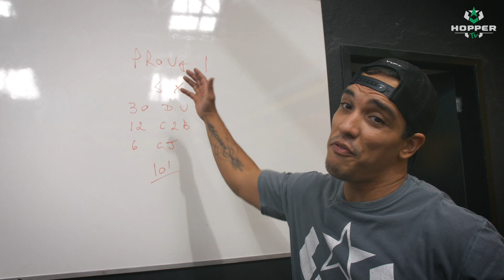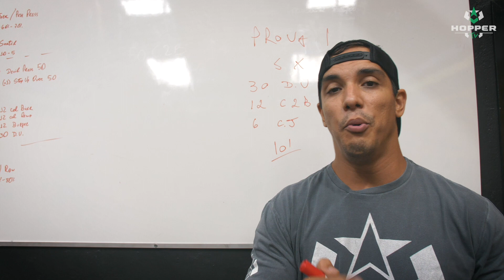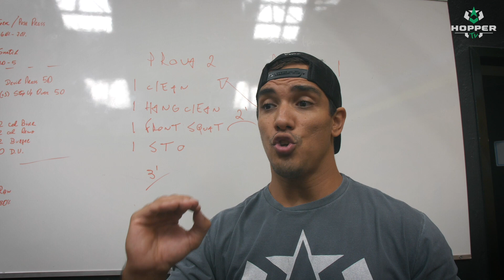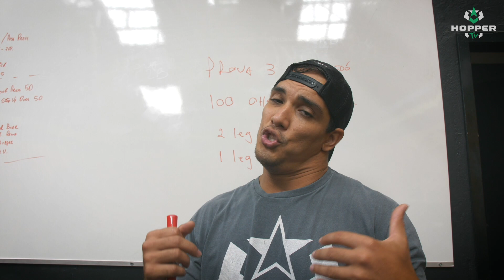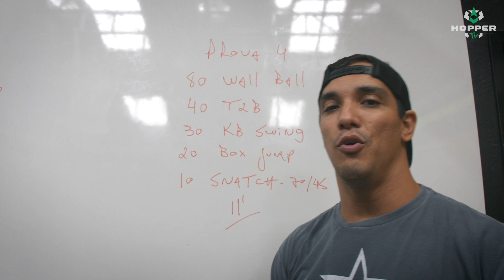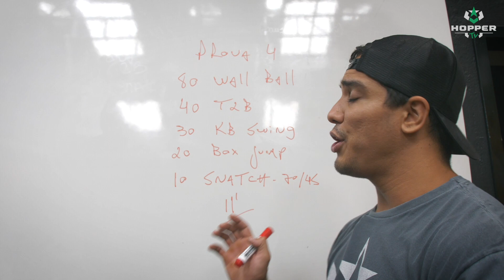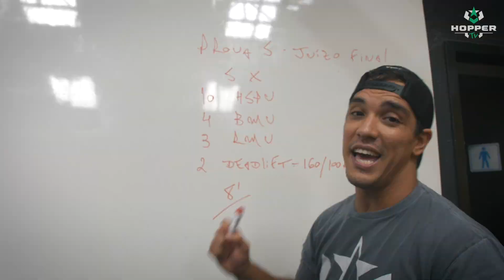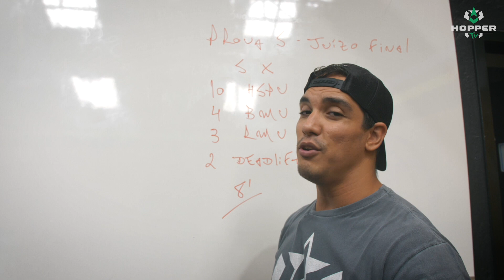COACH ROCHA DÁ DICAS PARA AS SELETIVAS TCB 2020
Nosso coach e expert Rodrigo Rocha comentou cada uma das provas, deu dicas, macetes, coisas para você e seu coach pensar como quebrar os wods e extrair a melhor performance possível.

Seja bem-vindo ao canal oficial da Hopper Nutrition!

Aqui você encontra conteúdo sobre Crossfit, Suplementação, WOD, novidades e muito mais. ;)